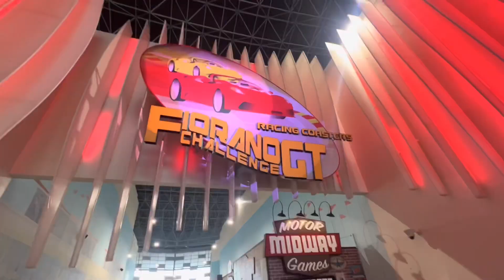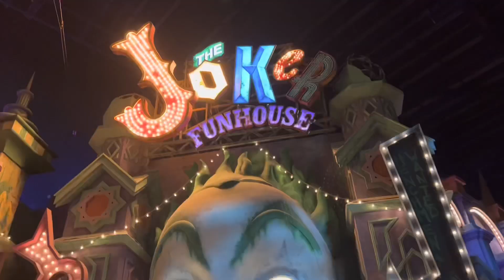Abu Dhabi Emirate 2023 - United Arab Emirates UAE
Abu Dhabi Day 🎢🤘